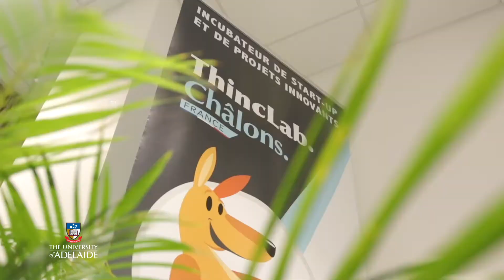ThincLab Châlons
Looking to expand your business into the European market?  Or test a business idea or concept internationally?